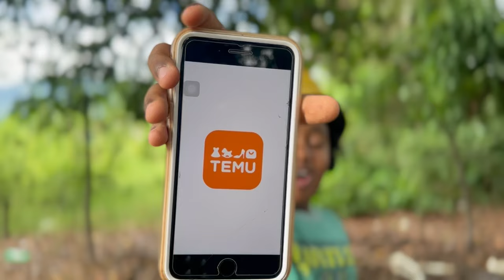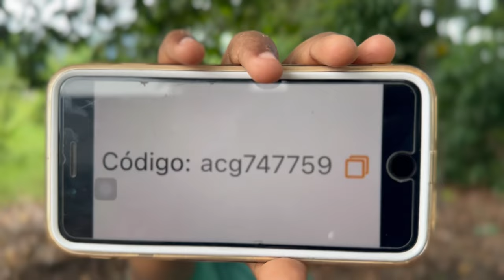LA TIENDA ONLINE* Marquilio y sus ocurrencias * 🛍️😮